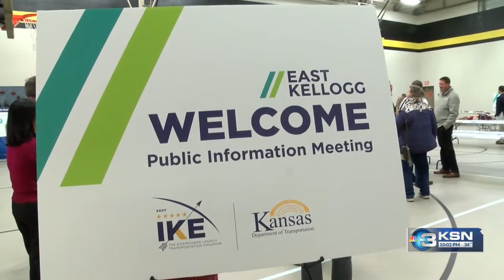KDOT officials on east Kellogg expansion: Who could be impacted?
On Thursday, the Kansas Department of Transportation (KDOT) released updated plans for a proposed expansion of a 4.25-mile stretch of east Kellogg